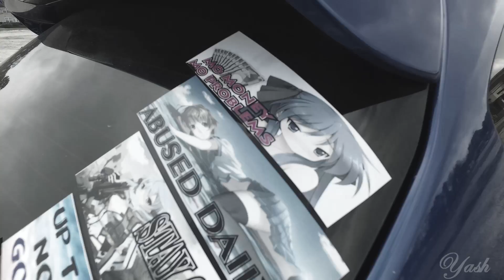Chun Li - Subaru Impreza WRX Promo #3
Just another promo video.

Mods
Invidia Divorced 3" Downpipe
Cobb Intake
SPT Catback Exhaust
Cosmis 17" ZR7 Racing Wheels
Cobb Stage 2 91 Oct Tune